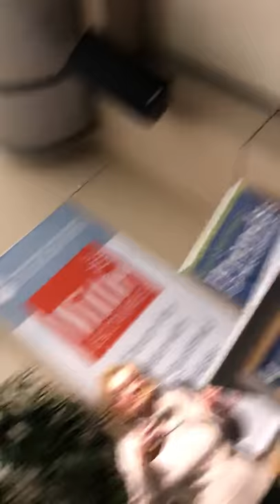Holocaust Survivor, Frieda Stein, speaks at Newport Library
Frieda speaks out about her trials and tribulations at Auschwitz Birkenau concentration camp